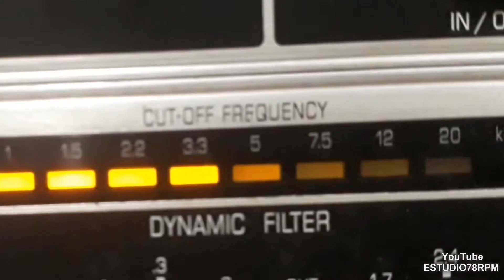ARTUR CAMILO - CAKE WALK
CAKE WALK - CAKE WALK com ARTUR CAMILO (PIANO). Disco ODEON RECORD Nº 40.210. Matriz Rx-282. Tamanho 27cm. Lançado em 1905.